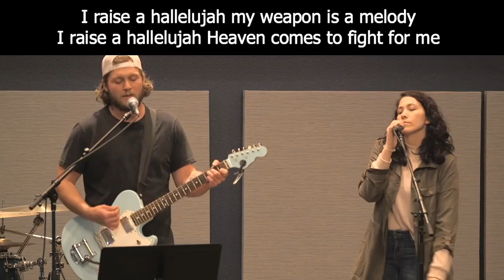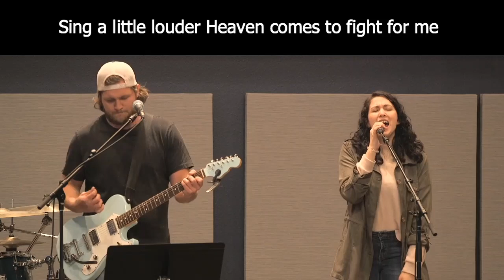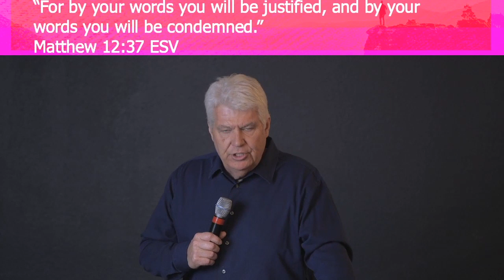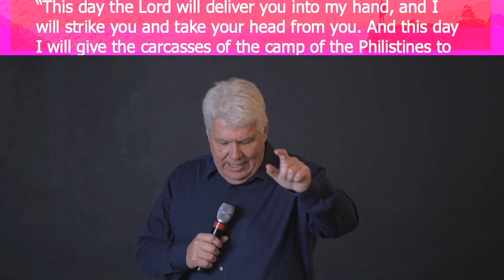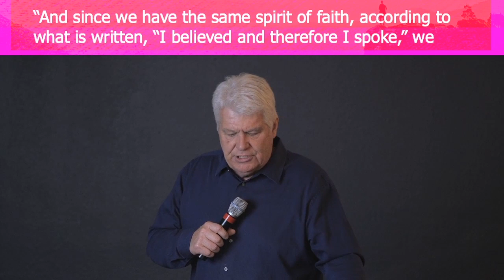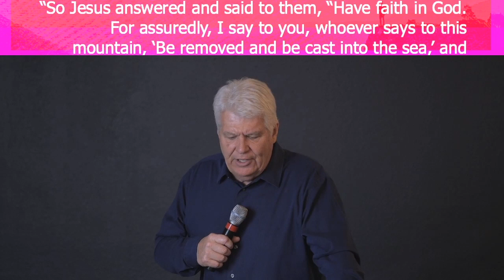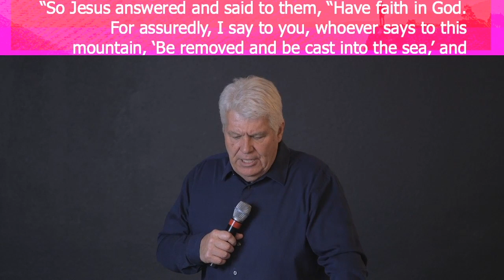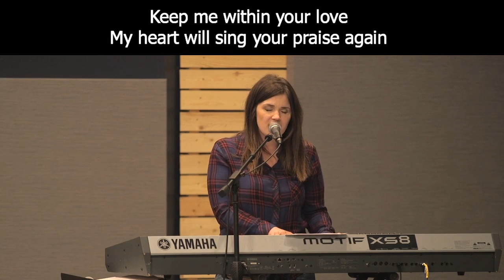A Voice Activated Redemption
WE ARE STANDING ON A PLANET, LOOKING AT A UNIERSE THAT WAS CREATED BY WORDS!
Pastor Steve Quernemoen